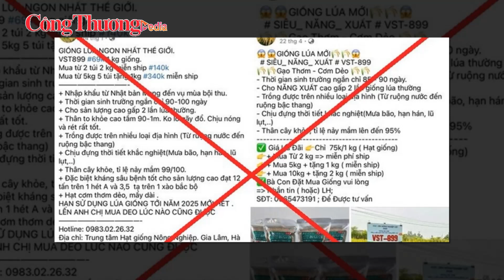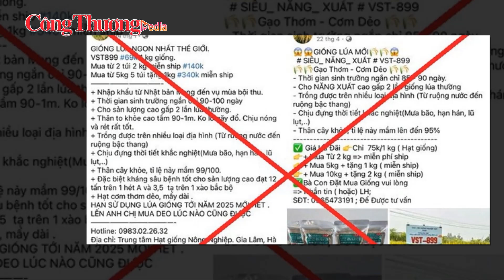Khởi tố 7 đối tượng lừa bán giống lúa giả, chiếm đoạt 7,8 tỷ đồng | Báo Công Thương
Báo Công Thương | Ngày 5/7, Công an tỉnh Thái Bình cho hay Cơ quan Cảnh sát điều tra Công an tỉnh đã ra quyết định khởi tố 3 vụ án hình sự, khởi tố 7 bị can về hành vi “Lừa đảo chiếm đoạt tài sản”, xảy ra trên không gian mạng.